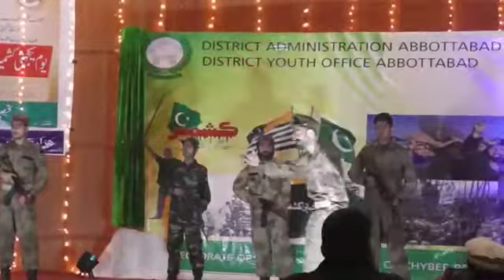Faisal out class acting stage show